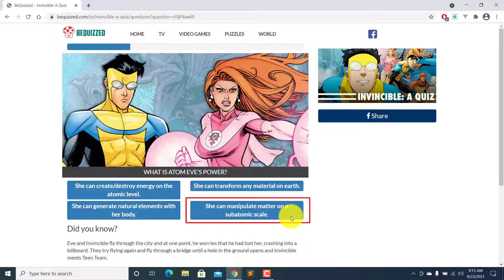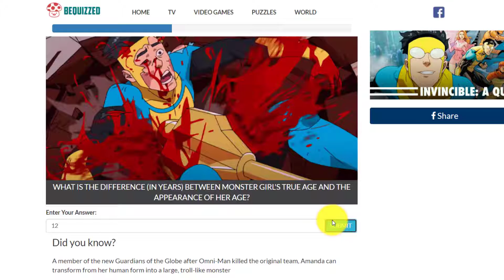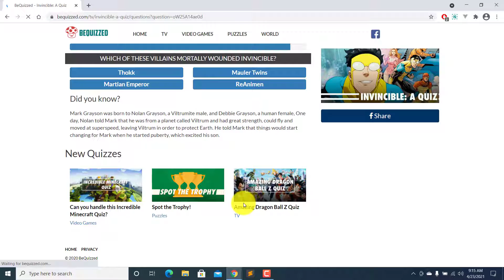Invincible: A Quiz Answers | GUARANTEE 100% SCORE | Bequizzed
This Video is about a quiz called "INVINCIBLE: A QUIZ" from the BeQuizzed website. This video contains all the questions with their correct answers.

If you want answers to any quiz, please let me know, I Will help you to solve it.